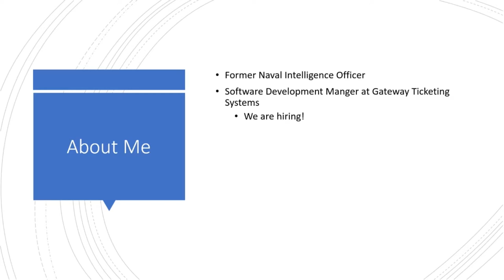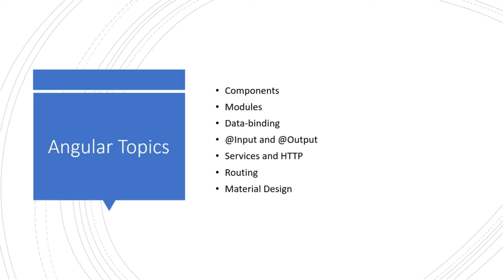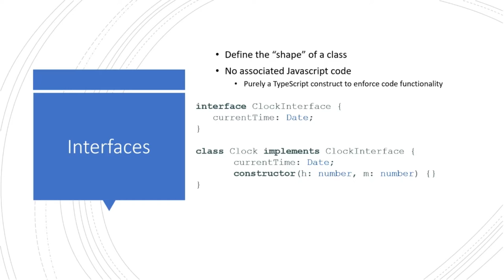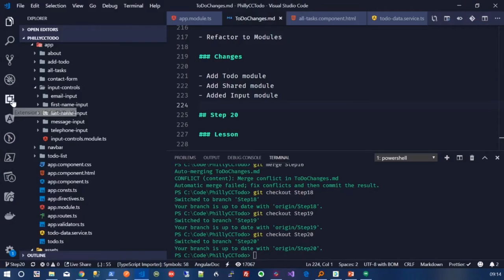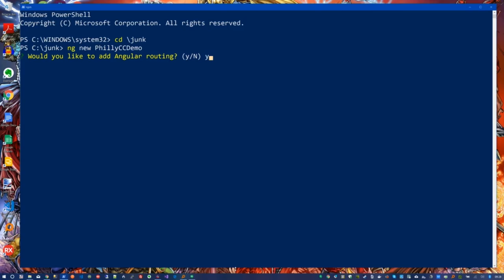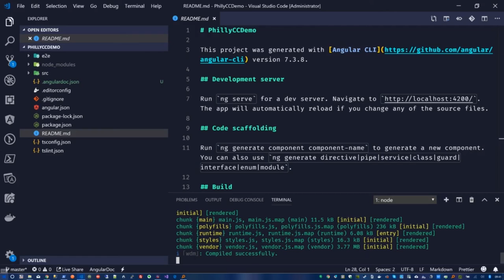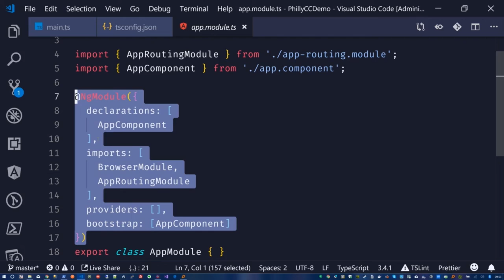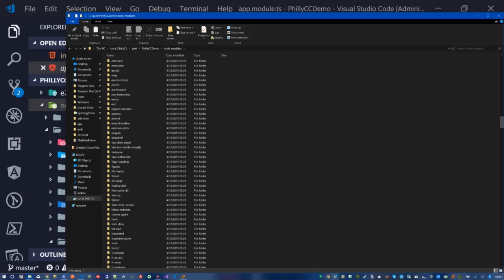2019.04.12 - Angular 101 : Part 1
Part 1 of the Angular 101 session on Day 1 of Code Camp 2019.1